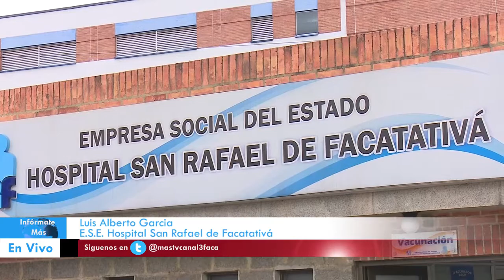Gerente de E.S.E. Hospital San Rafael habla sobre el procesos que esta llevando el mismo